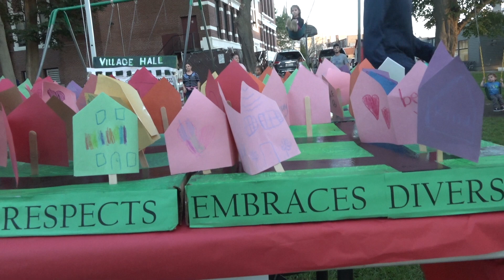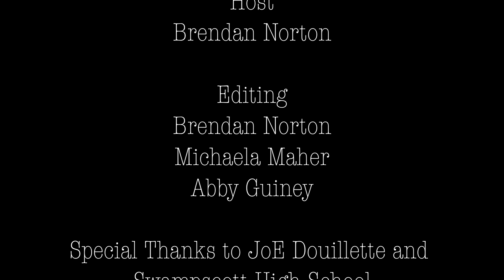Pinwheels for Peace - September 21, 2021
Linscott Park, Swampscott Massachusetts